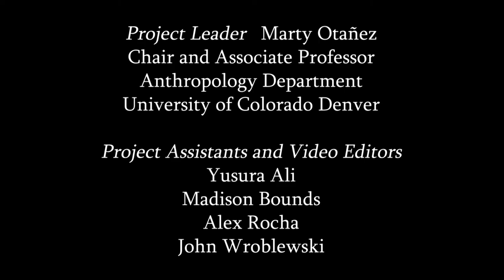Proud of Me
Alexandria, Alamosa, Colorado

Video Editors
Yusura Ali
Madison Bounds
Alex Rocha
John Wroblewski

SAMHSA’s National Helpline: 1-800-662-HELP (4357) is a free, confidential, 24/7, 365-day-a-year treatment referral and information service (in English and Spanish) for individuals and families facing mental and/or substance use disorders.

Good Samaritan Law, C.R.S. §18-1-711. The 911 Good Samaritan Law states that a person is immune from criminal prosecution for an offense when the person reports, in good faith, an emergency drug or alcohol overdose even to a law enforcement officer, to the 911 system, or to a medical provider.

Senate Bill (15-053) states that the chief medical officer of the Colorado Department of Public Health and Environment (CDPHE) may issue standing orders for Naloxone to be dispensed by pharmacies and harm reduction organization employees and volunteers to help expand statewide Naloxone access to those who need it most. Learn about Naloxone Standing orders,